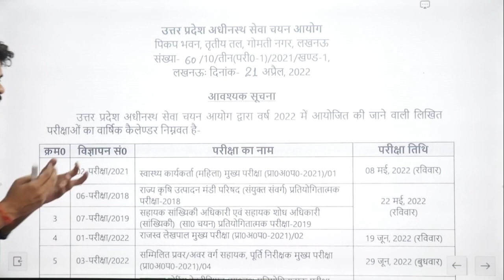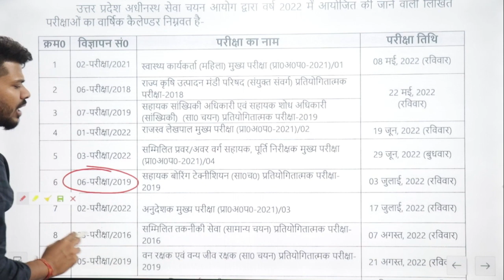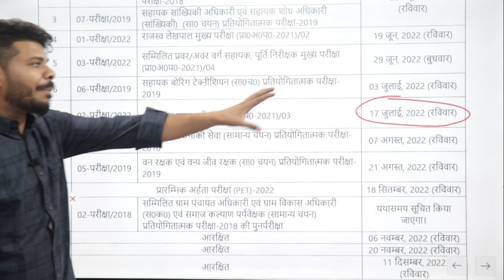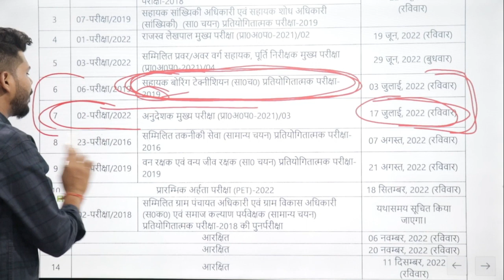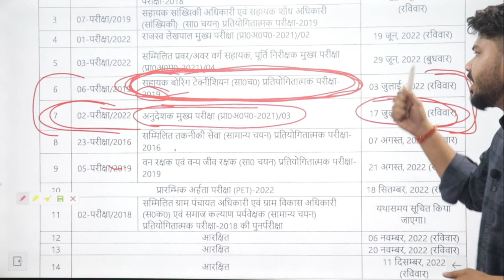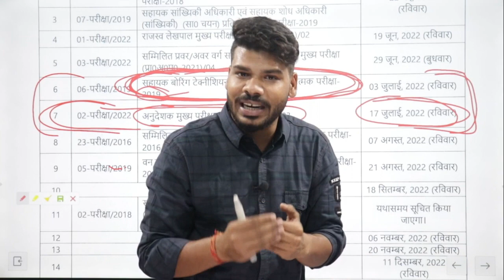UPSSSC Assistant Boring Technician Exam Date Declered.|| UP ITI Instructor Exam Date.